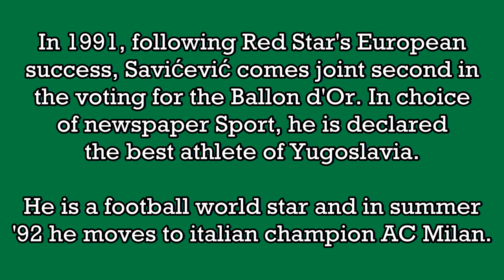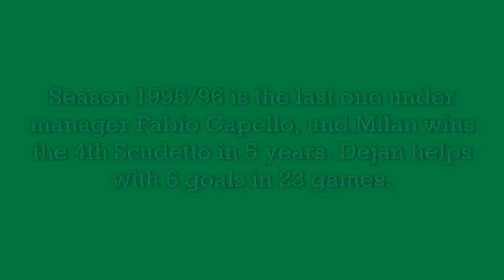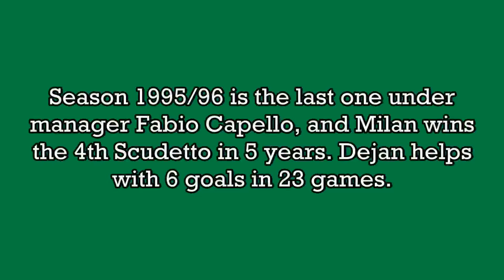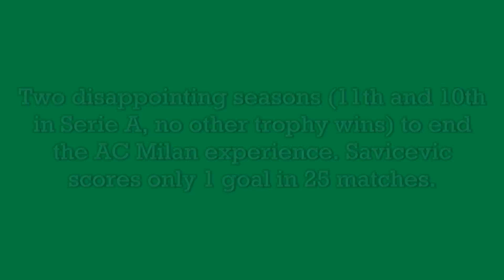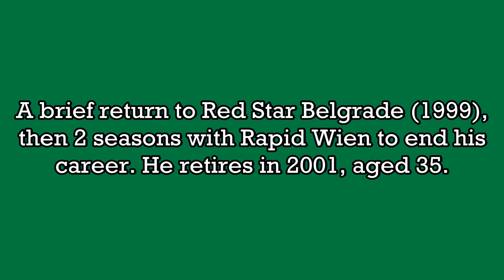Dejan Savicevic - 20 goals in Serie A (Milan 1992-1998)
Dejan Savićević, born 15 September 1966 in Titograd (SFR Yugoslavia), now Podgorica (Montenegro). 97 games and 20 goals in Serie A, playing as attacking midfielder with Milan. From 1992 to 1998 he played 6 Serie A seasons, winning 3 Serie A, 3 Supercoppa Italiana, 1 Champions League and 1 UEFA Supercup.

With Yugoslavia he played 56international games (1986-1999), with 19 goals, taking part to 1990 and 1998 FIFA World Cup.